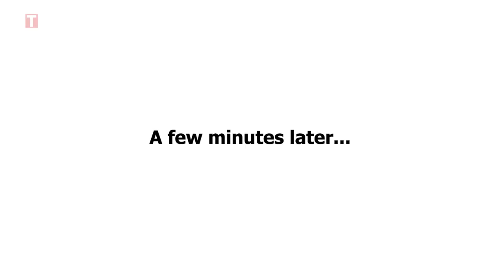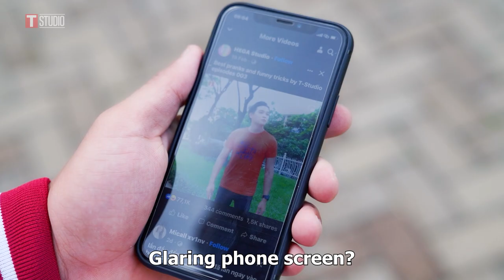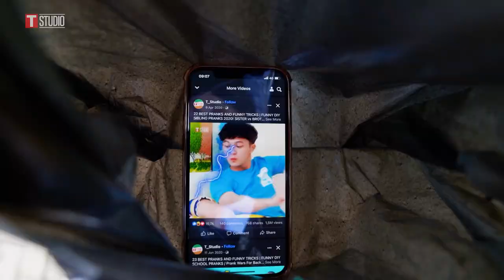Useful Life Hacks That Really Work | Simple Hacks For Your Home You Can Try